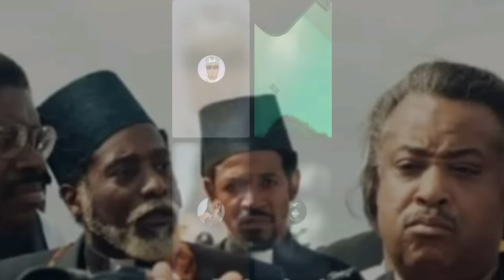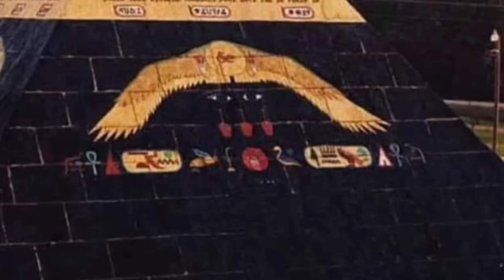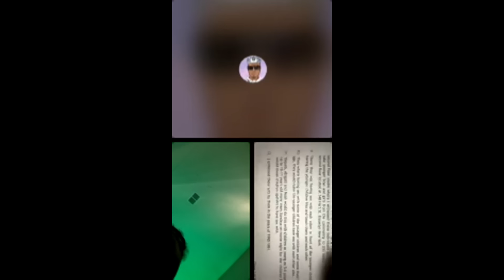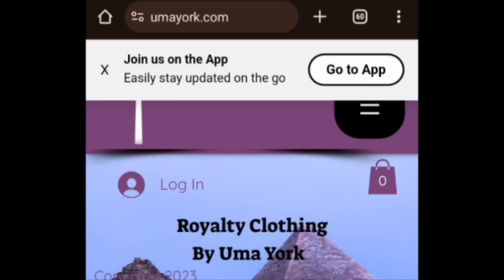The Voice of Uma York With Faise One & Izz Season 1 Episode 2 "The Industry"